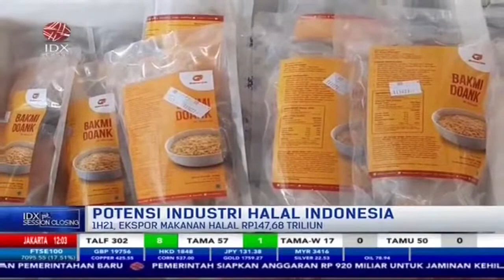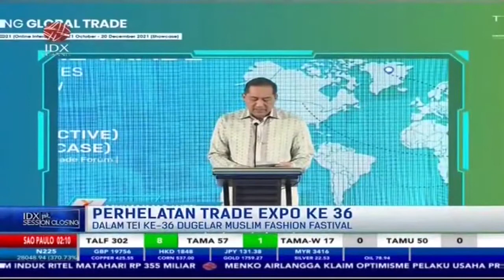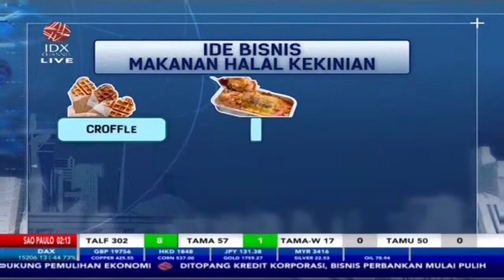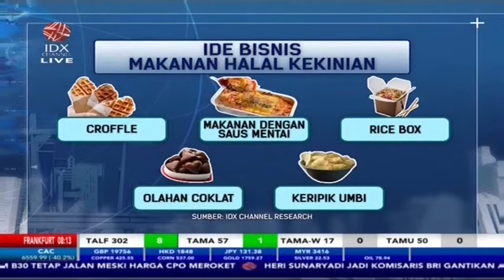Kulik Gurihnya Bisnis Industri Halal di Indonesia